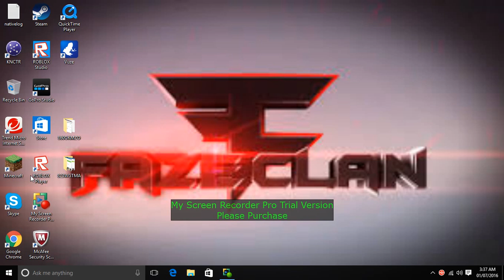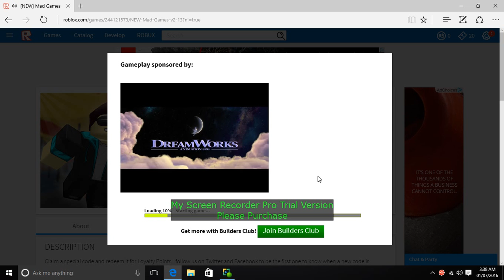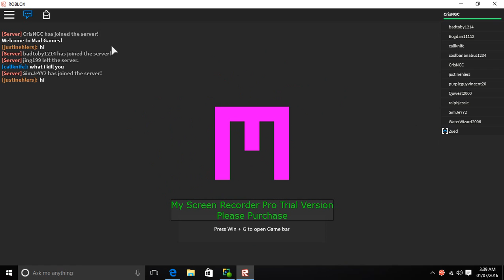Roblox (madgames)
please like and sub I'm trying my hardest to make vids for u guy ;p